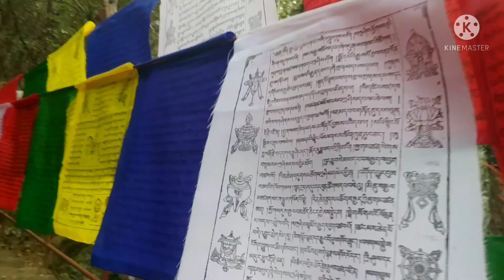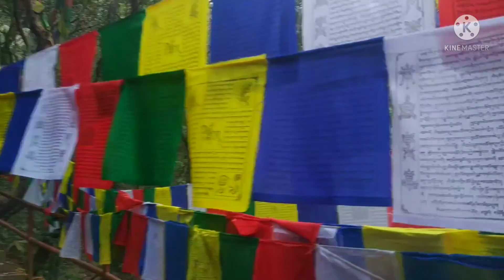Beautiful panauti village to namobuddha village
location: panauti road, Namobuddha road
mobile videography